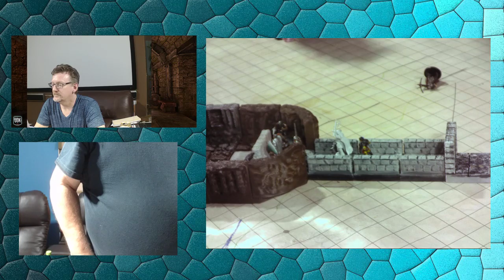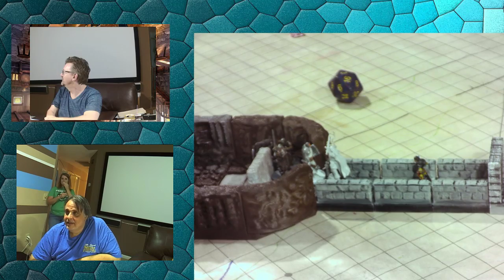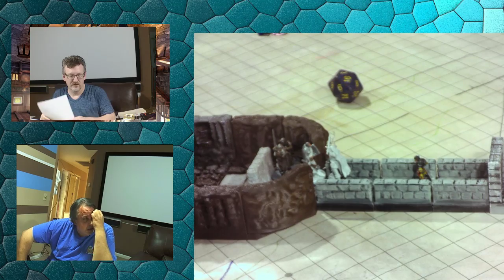LearnToPlayDnD is a group of gamers from Tampa Bay Florida who have decided to share our learning experiences with you.  We may not always be right, but we have a lot of fun.